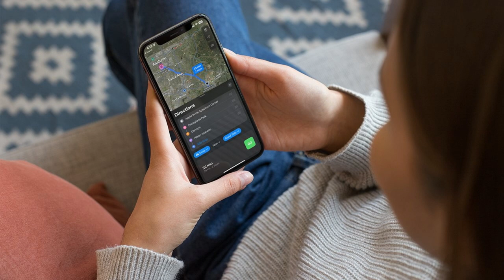How to create routes and add stops in Apple Maps 🗺️ Apple Talk (News)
Being able to map out your entire drive beforehand, with estimated travel times and future course changes, is a powerful addition to an already handy app. Here's how to create a multi-stop route in the latest version of Apple Maps.